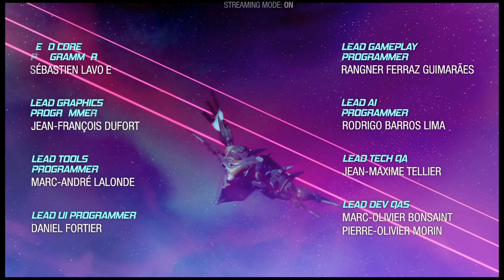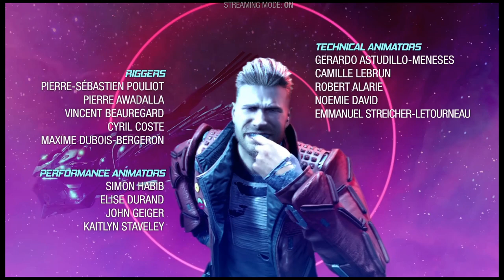Guardians of the Galaxy Chapter 16: Magus [END]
In the climactic final chapter, the Guardians must confront Magus, a powerful and dangerous foe. Witness the epic showdown and conclusion to Marvel's Guardians of the Galaxy.

Credits:
Developed by Eidos-Montréal, Published by Square Enix